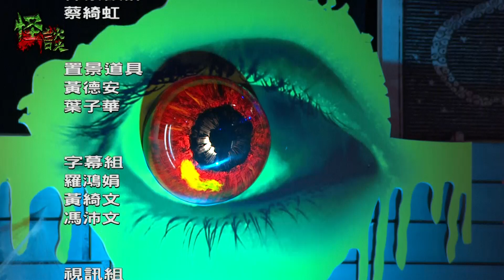※經典重溫※2012年【《怪談》異秀．午夜凶鈴】拾壹︱馬師傅分享灑淨車內靈體 目睹跳樓後 事發幻象多次重現?!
開車途中，感一股氣吹進車內，漸感身體不適，疑似被靈體入侵。馬君程師傅分享如何灑淨車子。當被惡靈纏身，經師傅驅走後，事主仍渾渾噩噩狀態! 究竟是神經病定業力病?  觀眾分享與朋友在公屋地下打乒乓球時，聽到有巨響聲，走向隔壁望到屍體一眼。之後晚上放工回家，很多次看見有人跳樓，但望落樓下沒有人?!